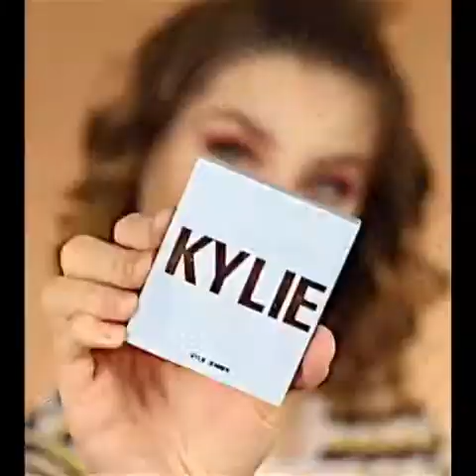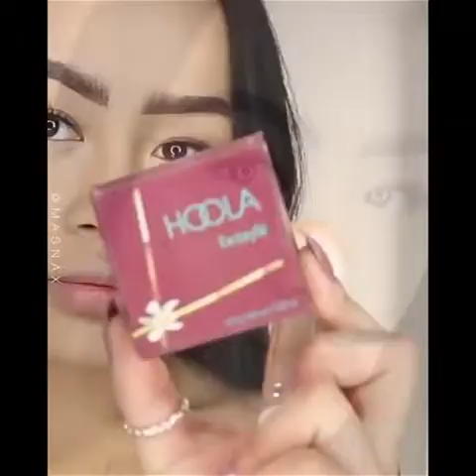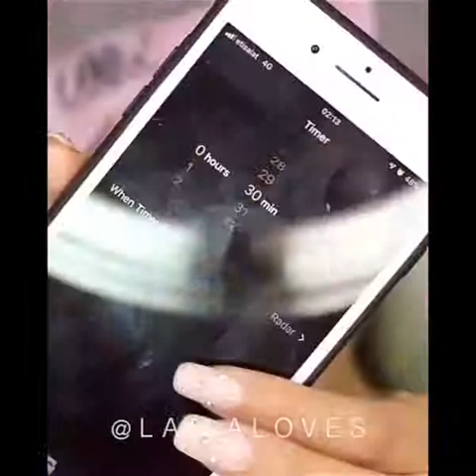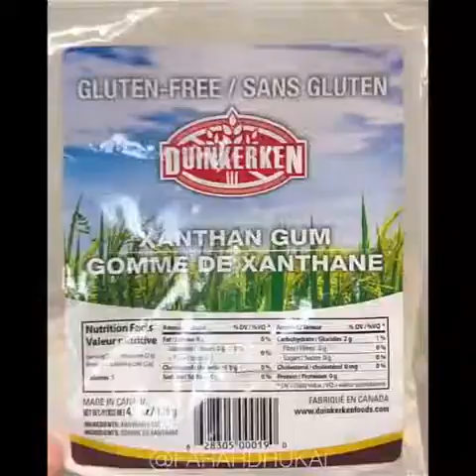MAKEUP TUTORIALS COMPILATION [2020] PART 19| Shopezzyy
🔴 MORE WOODWORKING PROJECT VIDEOS BY OTHER YOUTUBERS  :
❤️ YOU MAY ALSO LIKE :
👁 About this video :
🎉 THANK YOU FOR YOUR SUPPORT! I LOVE YOU! ❤️